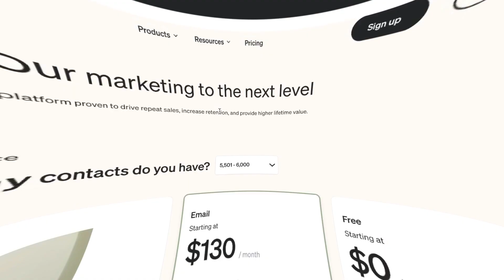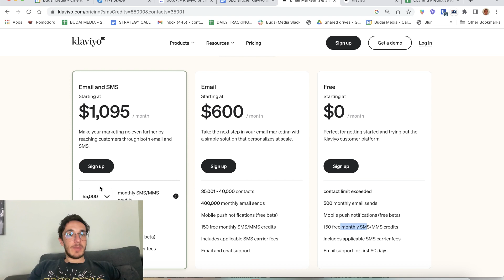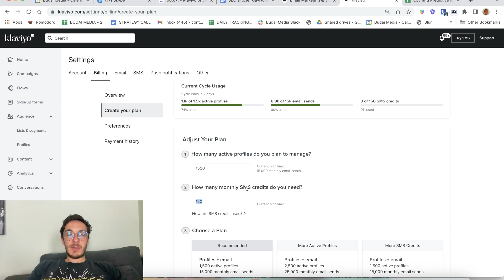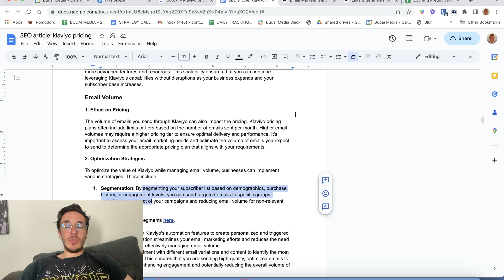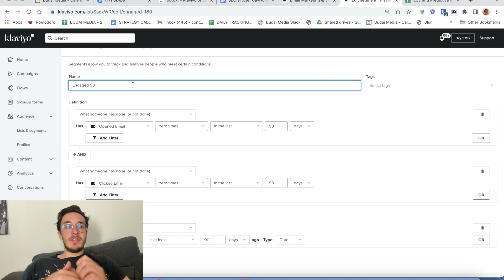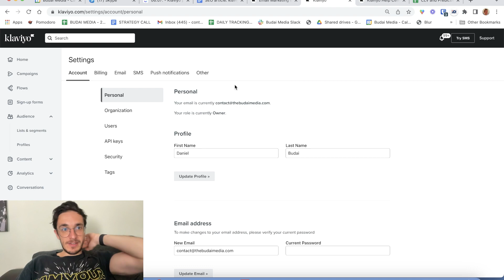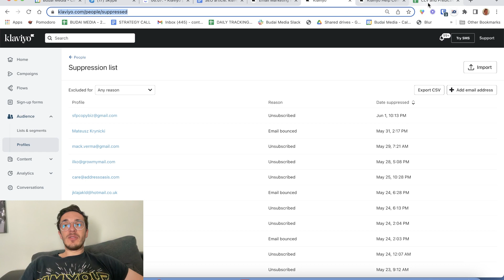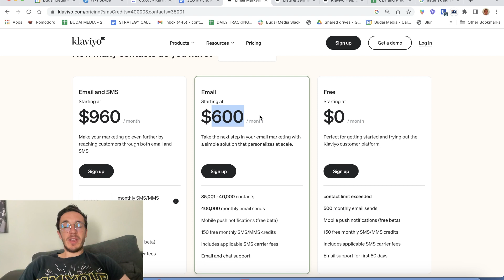Klaviyo Pricing | Full Breakdown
Hey Budai Nation,

Thinking about switching to Klaviyo? Find the perfect pricing plan for your Shopify store and unleash the power of email marketing.

In this video I’m going to deep dive into the various pricing plans that Klaviyo offers, and share with you our tried-and-tested tips for optimizing your pricing plans to save more money.

Timestamps:
00:00 Introduction
00:30 Overview of Klaviyo
5:25 How to optimize your plan
8:46 Calculating your ROI
12:05 Conclusion

Curious to learn more about Klaviyo pricing? Check out my detailed blog on Klaviyo pricing plans and pricing strategies.

About Me:

I’m Daniel Budai, your retention marketing friend, and the founder of Budai Media. A retention marketing agency that’s made over $50M+ additional sales using email and SMS marketing  in the last five years. I’ve helped over 150+ e-commerce brands fuel their business with my personalized retention marketing strategies, and now I’m on Youtube to share my insights and experiences and help other customer-obsessed professionals grow.

Interested in achieving similar results?

Reserve a FREE consultation call with our strategy expert Ben if your store makes at least 50,000 USD per month by clicking the

⭐Before you go, I have an exciting gift just for you!

Claim your FREE 50-point email marketing cheat sheet to effectively audit your Klaviyo account. This cheat sheet is the result of over 20,000+ hours of work, and it's packed with valuable insights to help you optimize your email marketing efforts. Get your hands on it now:

Thank you for being a part of our community, and I look forward to continuing this journey together.